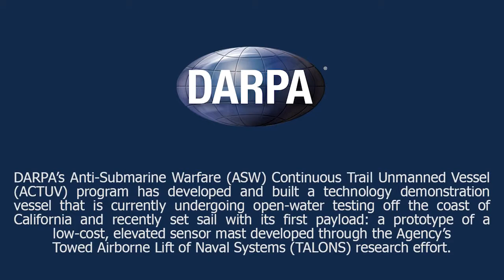ACTUV Unmanned Vessel Helps TALONS Take Flight in Successful Joint Test